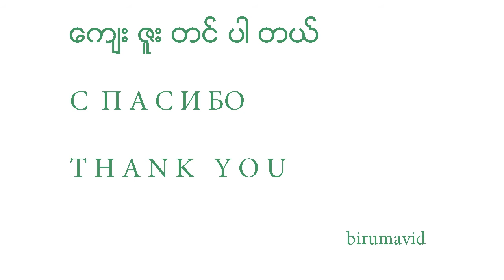Motion Timelapse Canon 650D (Magic Lantern)